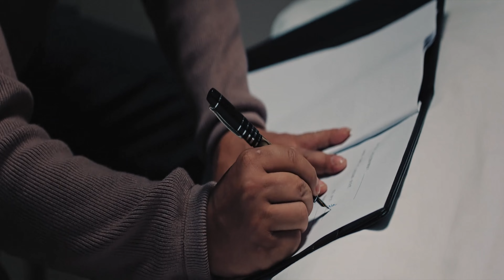A Scientist FATHER Creates a Wrong Drug for his SON that Mutates a SNAKE - 10 Min Movie Recap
Hi all,
This video recaps the movie SNAKE : FALL OF A CITY. We tried to recap the movie in an entertaining crispy way in10 minutes. Please do watch the entire video and let us know your comments.

In this 10-minute movie recap, we learn about a scientist father who creates a wrong drug for his son, which mutates a snake. This ultimately leads to the scientist father being forced to trial for his life.

If you're looking for a quick and easy way to learn about science, then this movie is for you! This recap will take you on a journey from start to finish, covering everything you need to know to understand the story. From the scientist father's accidental mutation of the snake to the dramatic trial that follows, this movie is sure to keep you captivated all the way to the end!

movie explained
movies recap under 10 minutes
movie recap sci fi
horror recaps
daniel cc movie
story recaps
ThrillerMovie Recap

movie recap
story recapped
movie summary
movie explained
story recap
movies under minutes
suspense movie review
full movie
story recapped channel
film recap
best movie review channels
movie trailer
mystery recap
sci fi review
ending explained
movie trailers
fox recap
horror movie recap channel
recap film
horror recaps
recap king
movie review channel
fox recaps
horror movie
recapped movie
cinema summary
psychological horror film
movie summary in english
pink movies
thriller movie recap
horror recap
story recaps
sci fi summary
king recap
film recaps
fantasy film
horror recapped
movie recap horror
horror stories
detective recapped
movie commentary
movie summary channel
movie on
plot twist
horror film recaps
scifi recapped
mystery movie
thriller movie
movie storyline
mystery recapped horror
movie recaps korean
minute movies
review film
horror thriller
new movie
horror movies recap
horror story recaps
movie synopsis
t-series
action movie movie trailer
horror film
king recaps
thriller movies
mr nightmare
science fiction
true story
thriller recap
movie recap romance
squid game
detective recapped
us recap
mystrey recapped
korean movie
detective recapped channel
korean girl
netflix movies
goode movies
action movie
movie plot
thriller recaps
how will it end review
how will it end
korean drama
the movie recap
movie reaction
movie caps
mistery recapped
detective channel
mistery movie
journal review
journal recap
the x files
horror movies
plot twist recaps
crime movies
k movie recap
movie shortens
paul logan
los angles
horror movie
movies in minutes
aquaslash film recap
aquaslash movie recap
aquaslash movie
thriller film recap
thriller film recaps
romance movie recap
korean movie reaction
fast films